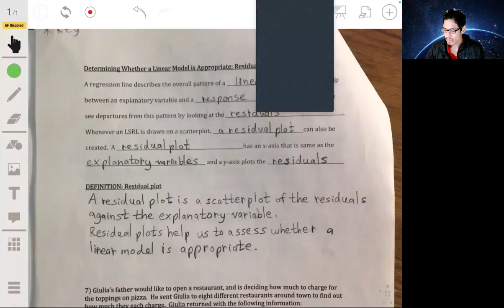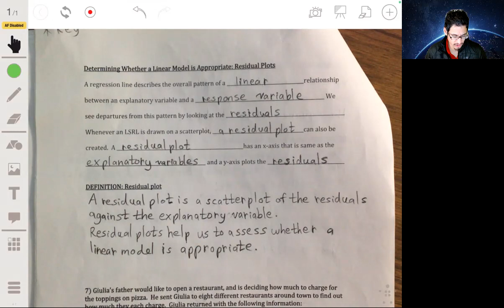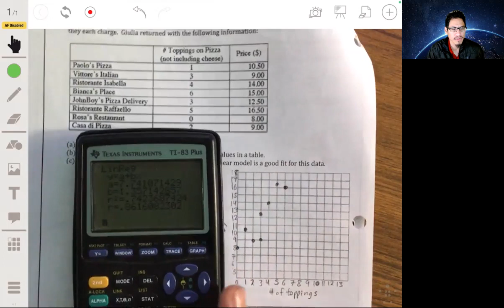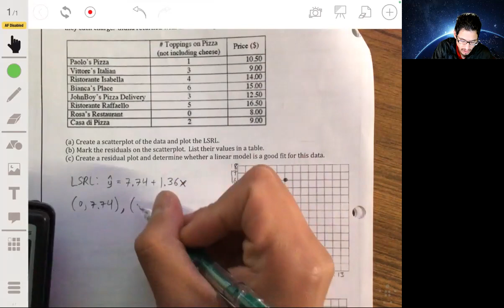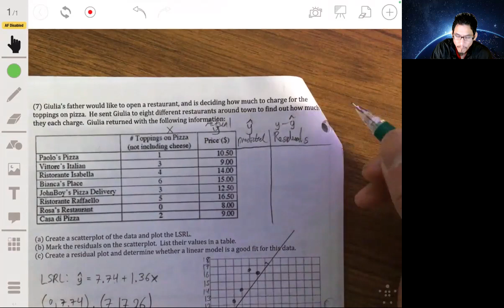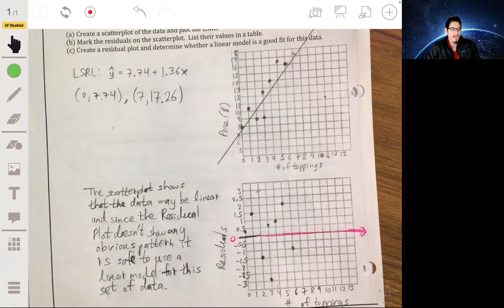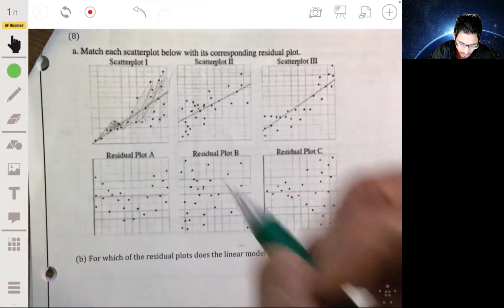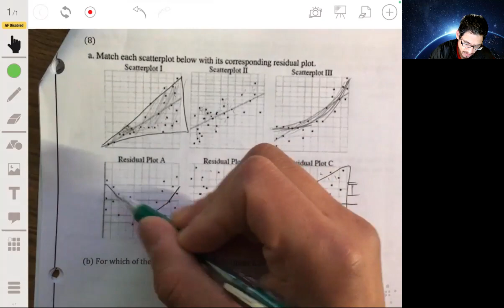Residual Plots: Determining Whether a Linear Model is Appropriate | AP Statistics Lesson 3.6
AP Statistics: Ch 3 Lesson #7-8: Determining Whether a Linear Model is Appropriate: Residual Plots